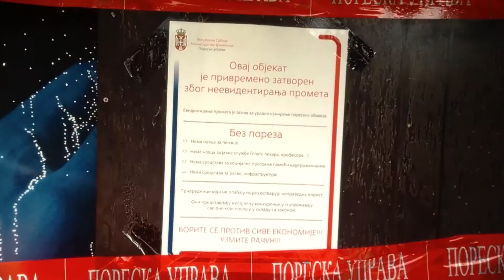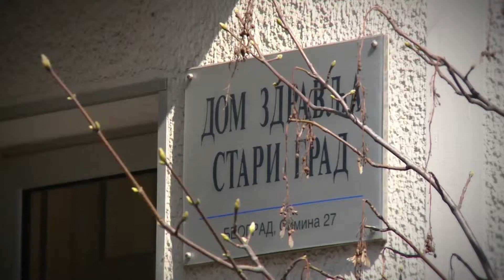"Порез плати да ти се добрим врати" - Важност узимања фискалних рачуна - интегрална верзија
Пореска управа Републике Србије покренула је, у сарадњи са Немачком организацијом за међународну сарадњу ГИЗ, едукативну кампању под називом „Порез плати да ти се добрим врати“. У оквиру пројекта „Подршка едукацији пореских обвезника на иновативан начин“ урађен је видео серијал едукативног карактера, како би се грађани мотивисали да плаћају порез, као и да би се указало на добробити које носи уређени порески систем.